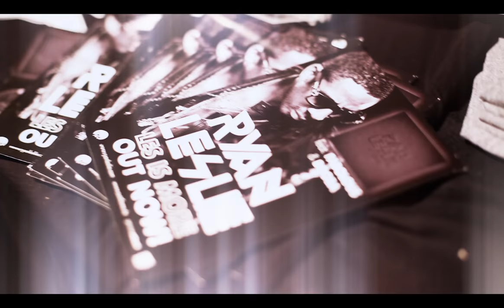Ryan Leslie Trailer at Q Zurich